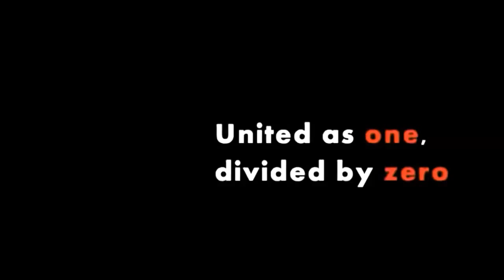Anonymous Outro II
Anonymous - HD Outro 2012 for your convenience